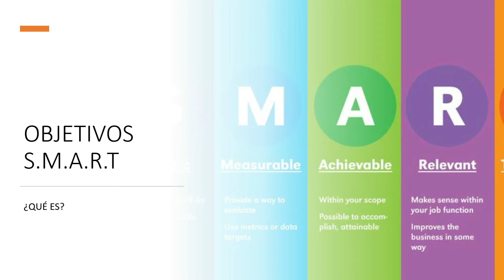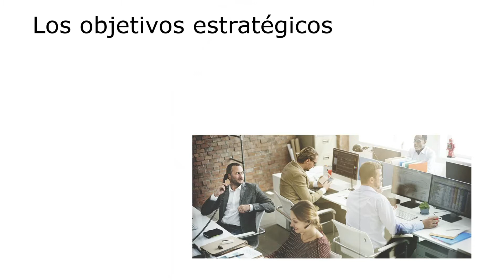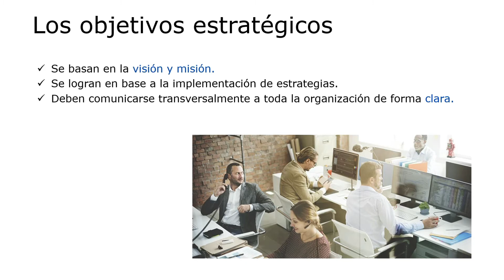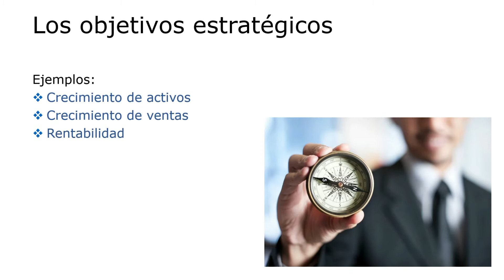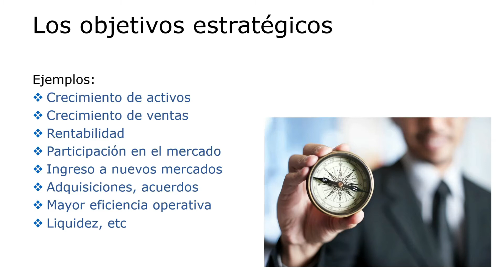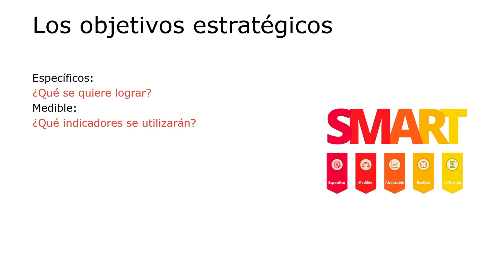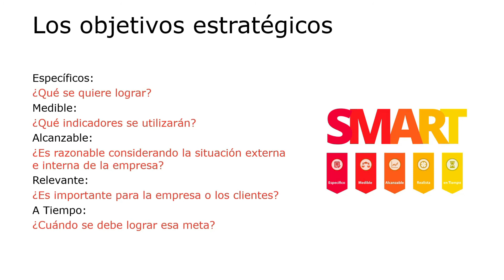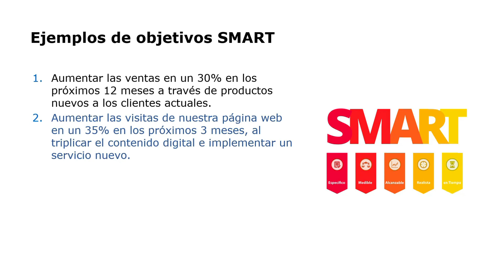OBJETIVOS ESTRATÉGICOS 🚀¿QUÉ SON LOS OBJETIVOS SMART? ⚡TUTORIAL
Este tutorial explica en qué consisten los objetivos estratégicos, porque son necesarios y los objetivos S.M.A.R.T (con ejemplos).

Videos Educativos de Negocios:
Canal: